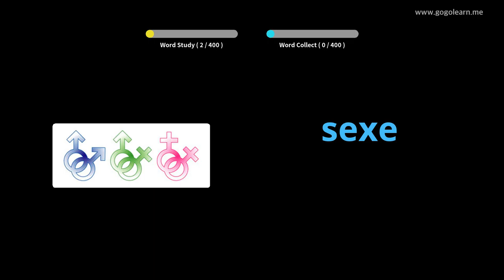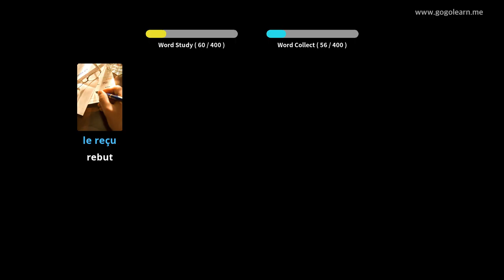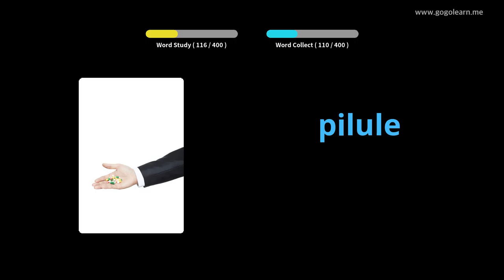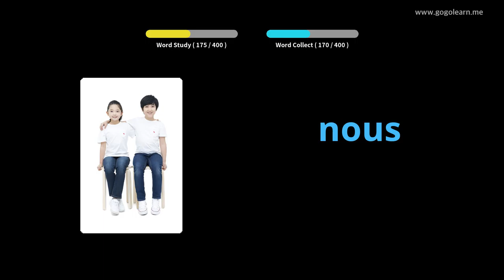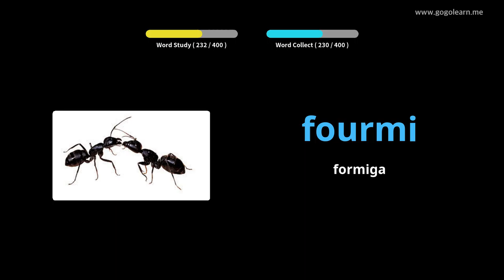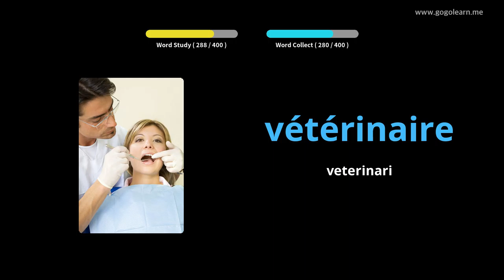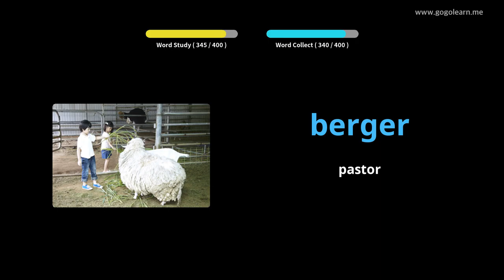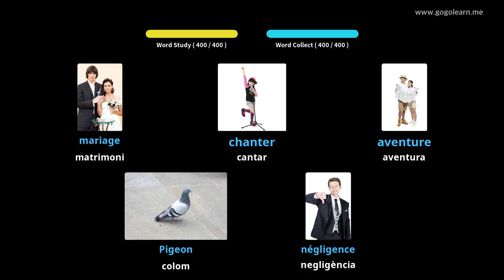Aprèn Amb Imatges Francès | Vocabulari Francès Secundària 3 | Golearn